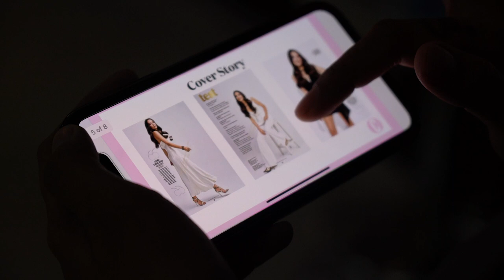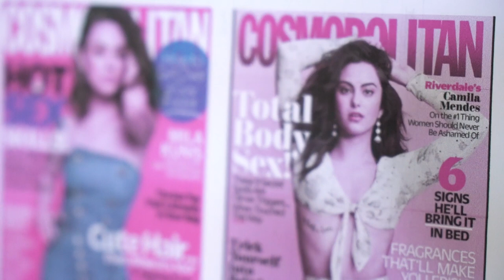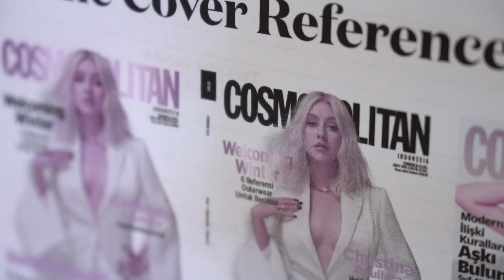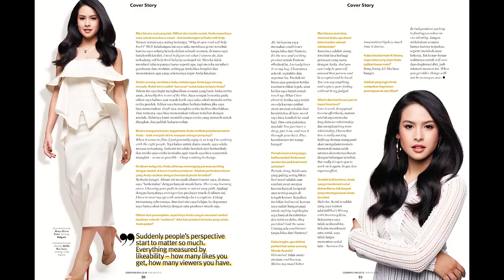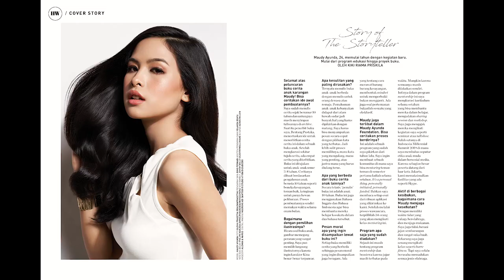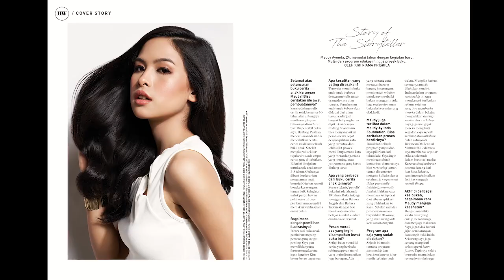PEMOTRETAN COVER MAUDY AYUNDA untuk PANTENE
Vlogging lagi dan kali ini bersama MAUDY AYUNDA! Kami melakukan sesi foto untuk cover majalah Cosmopolitan dan Her World Indonesia. Yuk simak behind the scene Photo Shoot Fashion ini... Banyak Tips Fotografinya juga!

Thank You MRA MEDIA for having me, and off course the uber pretty MAUDY AYUNDA!!! Enjoy!